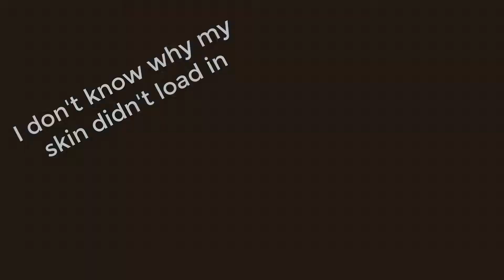😍"Safewalking on Badlion Client V2"😱 - Godbridge, Moonwalking in Minecraft!🔥 [40cps] [OMG]😘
🔥 Ez Bridging 🔥

🔥 IP: Gommehd.net, teamkyudo.de, Twerion.net

how to get better ping in minecraft / besseren ping in minecraft bekommen / 1.8 / 1.7 / Gomme / OP Regedit Settings Release / BEST DNS AND REGEDIT OF 2017 / THE BEST REGEDIT FOR PVP + DNS | NO KB AND OP REACH (TESTED) /  besseren ping auf gomme / bessere hits auf gomme / ping verbessern / 2017 / best regedits / MSS / MTU / TcpDelAckTicks / TcpAckFrequency / How to Get BETTER PING in Minecraft? (UPDATED 2016) [Regedit] / regedit pack / op range / no kb / funcraft / gommehd.net / hivemc /
pvp PVP PvP pack packs Packs Pack resource ressource Ressource Resource release Release 16 16x 16x16 32 32x 32x32 64 64x 64x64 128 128x 128x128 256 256x 256x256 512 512x 512x512 minecraft Minecraft présentation best ever comment ne pas laguer sur sword sexy swords low fire green yellow red blue schmockyyy popigames stimpy stimpay jokerkilleur echo combo wombo minecraft serveur faction fr planete pvp ghostengine melanx06 spoke_pvp pinkapple 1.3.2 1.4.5 bukkit tnt sécurisée farm tuto Tags (For more views!):

Skrrt Skrrt xd